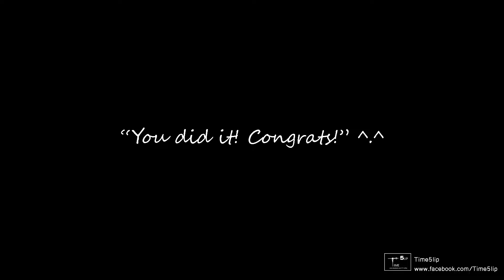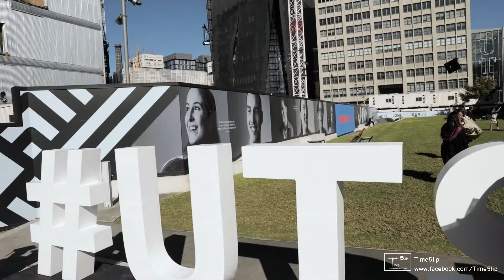[Graduation] UTS (Septianus)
Sushi & Cheese

CAST:
Susie Bear, Septianus, Kevin, Dennis and Matthaeus

LOCATION:
Australia - Sydney UTS